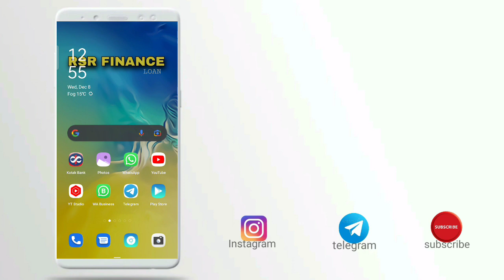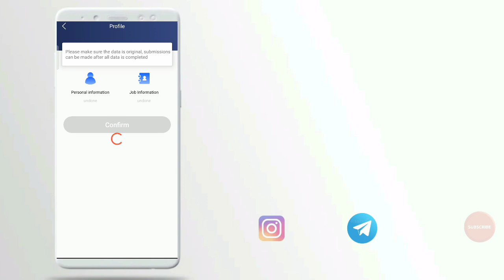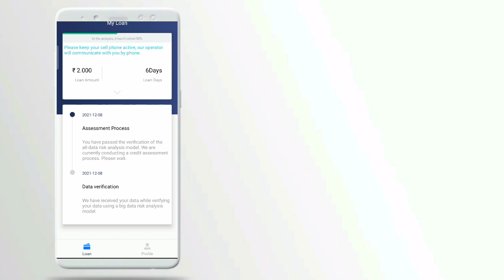2000 loan instant approval without income proof without civil score new loan app today loan app fast